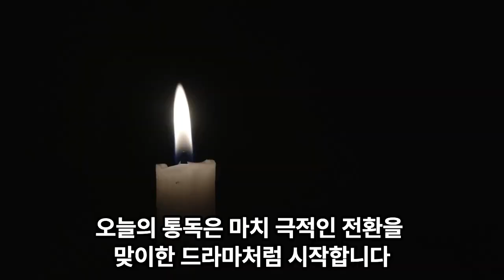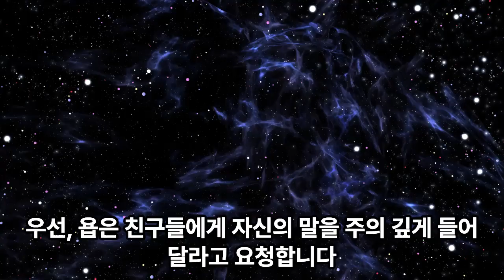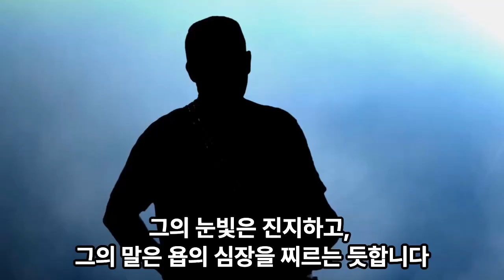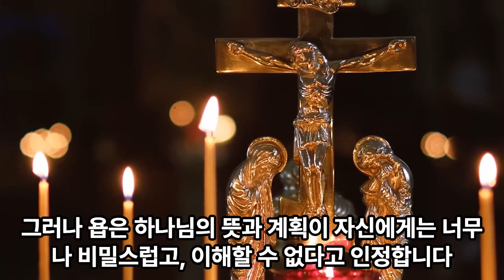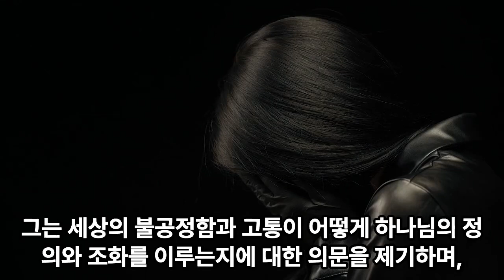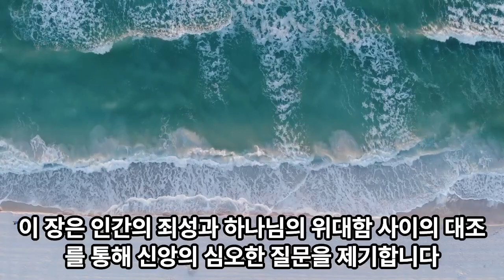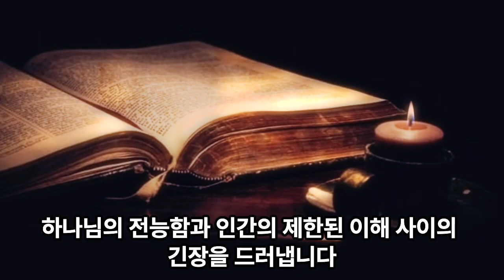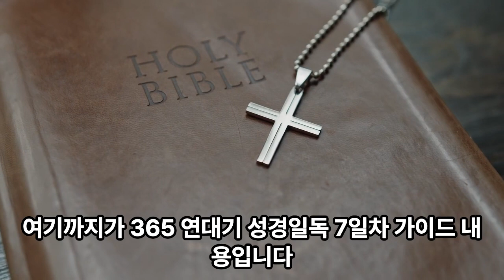365 연대기 성경일독 7일차 가이드 ㅣ 욥기 21-27장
365 연대기 성경일독 7일차 가이드

음원출처 : 크리스찬 BGM